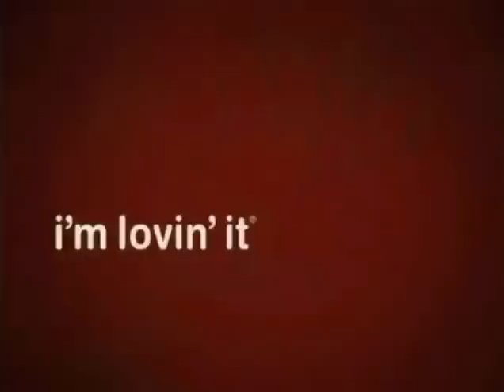Johnny Manziel Heisman Lebron James McDonald's Commercial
Manziel, Lebron and others star in a McDonald's commercial. Never thought I'd see the day. Heisman 2012 pose- 0:13